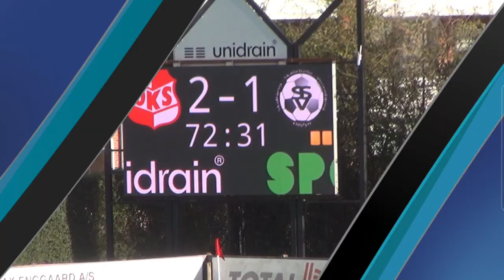Albaniserien 18/19 OKS - SSV Højfyn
Albaniserien 18/19